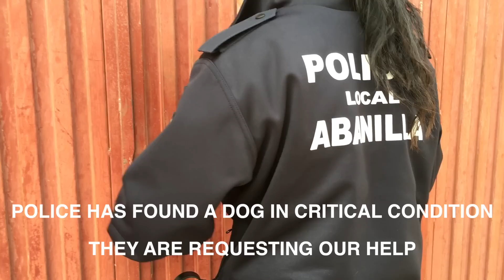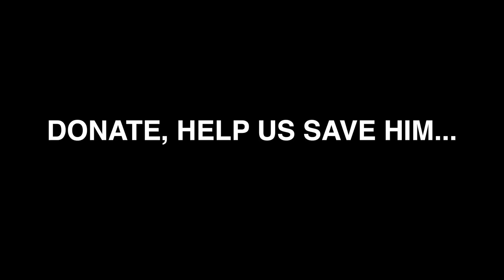EMERGENCY!! POLICE FOUND DOG WITH TERRIBLE FRACTURES... ONLY WE CAN SAVE HIM!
A patrol has found a dog, unable to move, thrown by the side of the
road. He was  having trouble breathing. He had clearly been hit by one
or multiple cars that broke many of his bones. Police protocol says
that they have to deliver the dog to animal control, who will, no
doubt, have him euthanised without giving him a chance.

PEANUT is in Intensive care.. we have performed Blood tests,
Echograph, X Rays and a CT scan… the results are terrible.
LOOK AT HIS FACE… HE WANTS TO LIVE.. HE DESERVES TO LIVE…